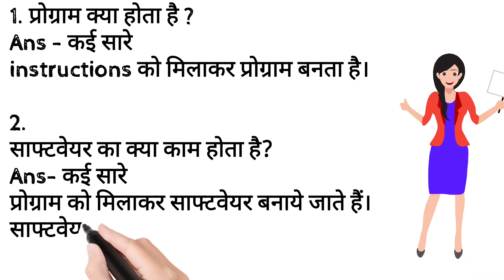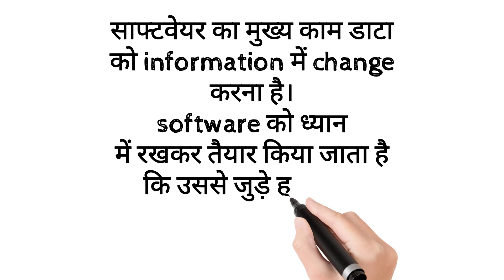प्रोग्राम किसे कहते हैं? सॉफ्टवेयर क्या होता है Software details hindi।Program details hindi cccexam